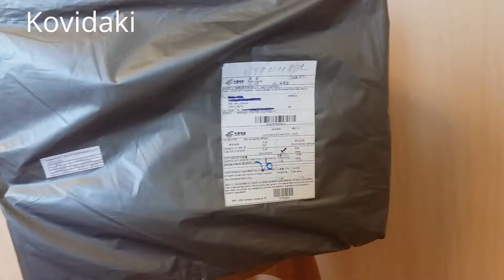Распаковка посылки Меламиновые губки из Китая Aliexpress №4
Распаковка посылки Меламиновые губки из Китая Aliexpress №4. Посылка меламиновая губка из Китая распаковка. Отличная упаковка от продавца.